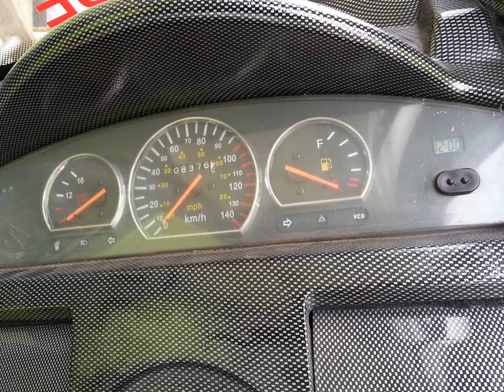automoto chinesa horiginal no brasil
esta a venda este auto moto contato direto com cesar o draz tv do youtube pode ver no canal draz tv videos dela andando na br dentro da cidade e mais sao varios video e so digitar no youtube auto carro e a unica do rio grande do sul